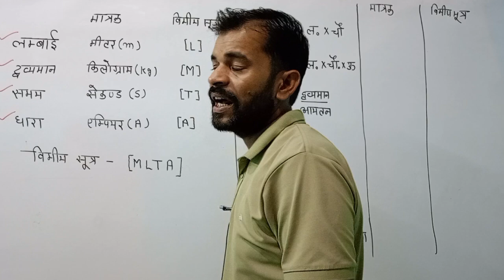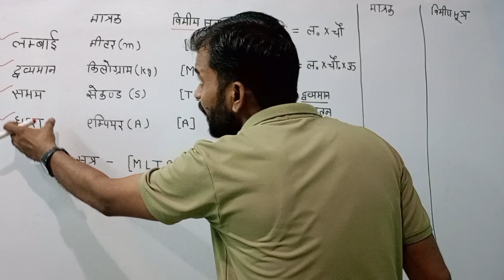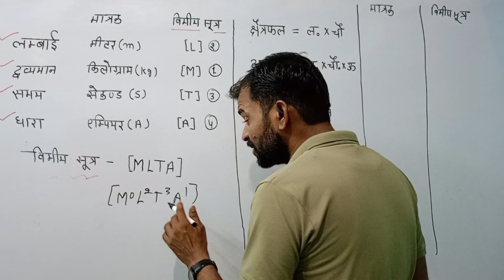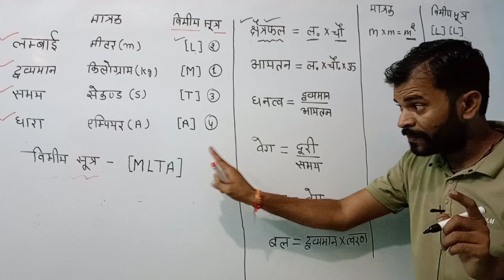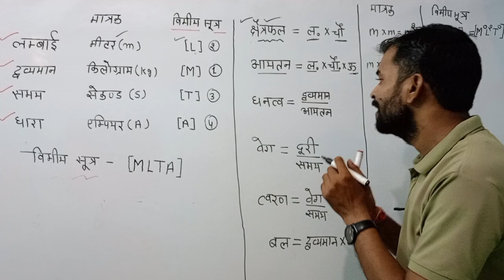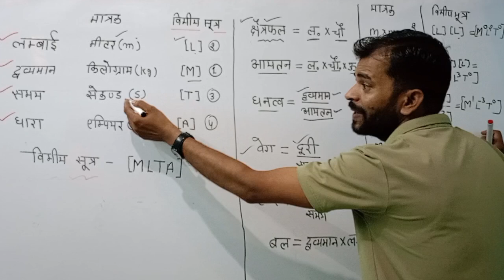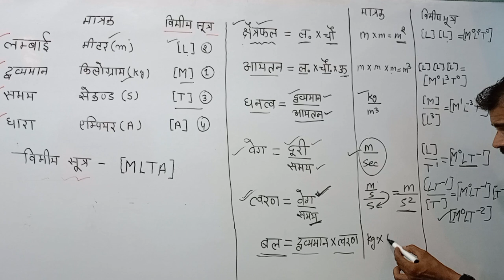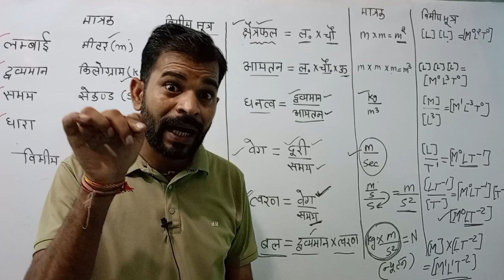मात्रक और विमीय सूत्र निकालना सीखें चुटकियों में ।। class 11th physics ncert